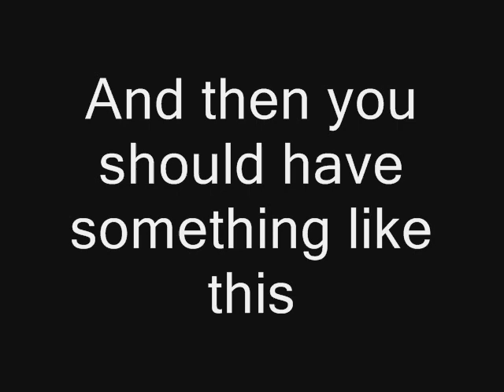How to make a stk run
just do what i did